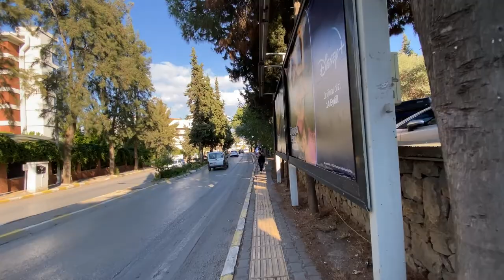Izmir City Center Balcova, University of Economics. Virtual Walking Tour Turkey - City Walks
We are walking around the University of Economics in Izmir Balçova city center. Our route consists of Sakarya Street and Ata Street.

As Miamel Photography, we shoot short stories, promotional films and walking tour videos. Our field of study is photography and videography. We shoot mostly close-up artistic shots.